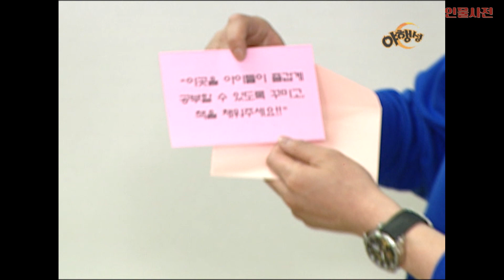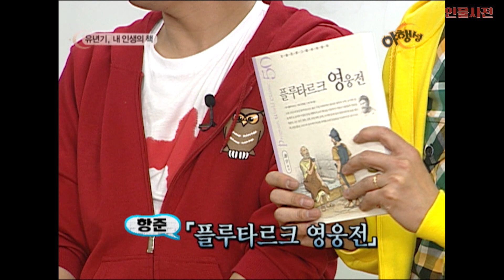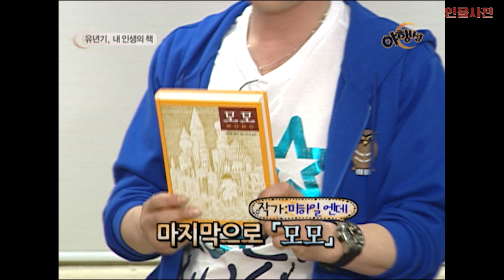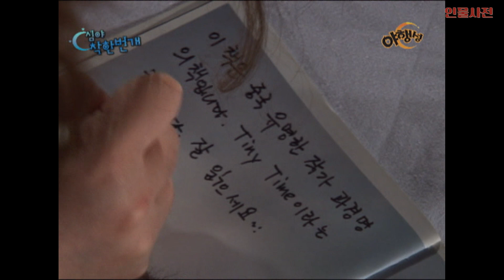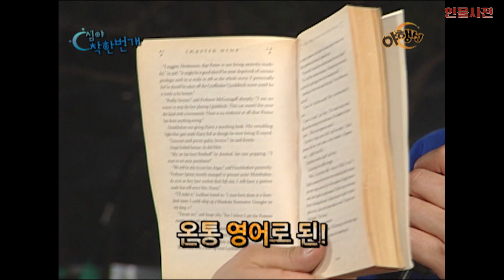유년기 시절 내 인생의 책으로 이 책을 가지고 왔습니다!! 신동엽이 신동엽했다~🔞 ㅣ [밤샘 버라이어티 야행성 EP.4-2] l KBS 2010808 방송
가슴이 두근두근 거리는 이것이 바로
내 안에 있는 성이...
자기를 알아달라고 노크하는.
 -신동엽-

출연자 : 신동엽, 길, 장항준, 윤종신, 온유, 이효리